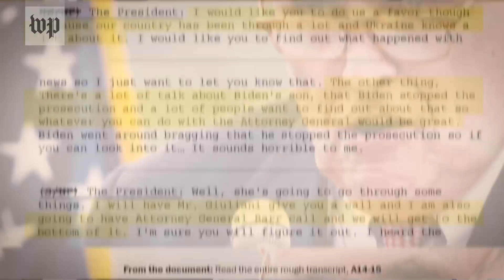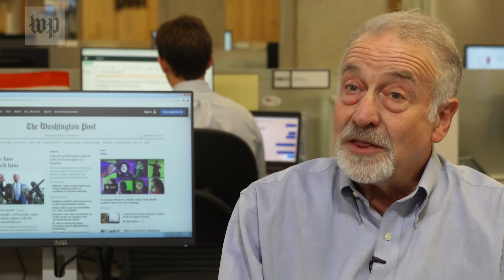IRS Whistleblower: 'There is a great deal of fear'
Another whistleblower has emerged, this time in the IRS.  He told Washington Post investigative reporter Tom Hamburger that President Trump has created a culture of fear around whistleblowing.